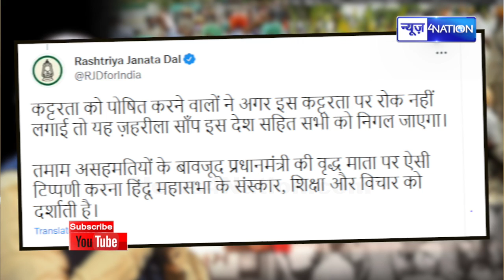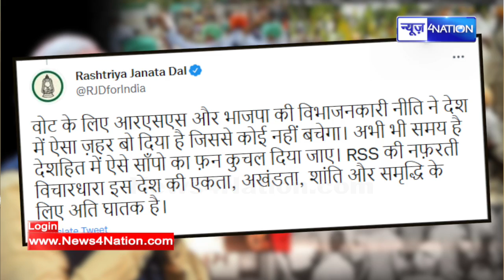Tejashwi Yadav की RJD ने PM Modi का किया Support, आखिर ये क्या हो गया ! | News4Nation